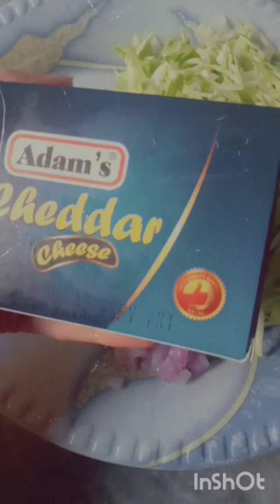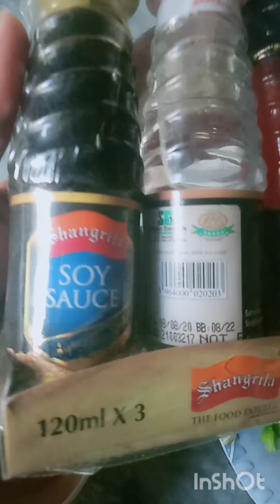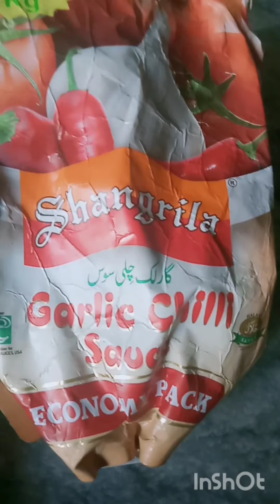Restaurant style Paste easy Recipe step by step/very tasty food